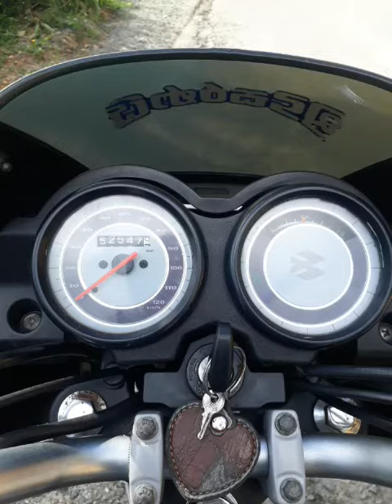Bajaj platina ride on a broken bumpy road - with pillion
Bajaj Platina 100 riding with pillion on a hill and a broken hard road.
Thivs Life sl